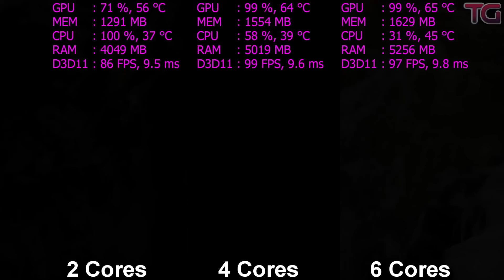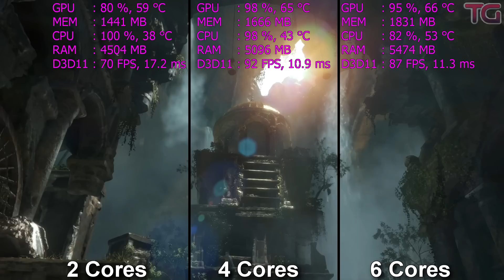2 Cores vs 4 Cores vs 6 Cores CPU Test in 7 Games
Dual Core vs Quad Core vs Six Core CPU Test in 7 Games

Games:
PUBG
Battlefield 1 - 01:11
The Witcher 3 - 02:28
Project Cars 2 - 03:40
Arma 3 Apex - 05:29
Grand Theft Auto V - 06:56
Rise of the Tomb Raider - 08:13

System:
2x3.6Ghz
4x3.6Ghz
6x3.6Ghz
GTX 1060 6Gb
16Gb RAM Kingston DDR4-2400Mhz